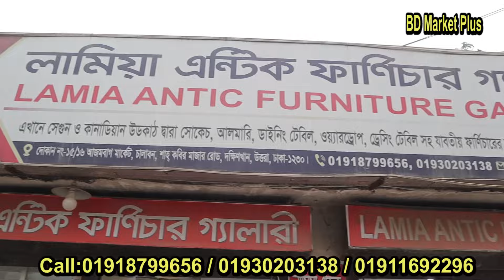কমদামে কানাডিয়ান ওকের বেডরুম সেট কিনুনঢাকায় ডেলিভারী ফ্রি Bedroom Furniture price in BD 2023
শো-রুম ঠিকানা
 লামিয়া এন্টিক ফার্নিচার গ্যালারী
দোকান নং-15/16, আজমবাগ মার্কেট,চালাবন,শাহ কবির মাজার রোড, দক্ষিনখান, উত্তরা, ঢাকা-1230।
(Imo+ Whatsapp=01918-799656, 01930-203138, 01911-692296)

মোবাইল- ০১৯৭১৪৭০৯১৮

ফার্নিচার কিনুন
এত কমদামে আর কেউ দিবেনা
সস্তায় ফার্নিচার
কমদামে অয়ারড্রপ
Brand new furniture
second hand furniture BD price
furniture new video
buy cheap price second hand furniture BD
BD sofa set second hand furniture
BD khat second hand furniture
সেকেন্ডহ্যান্ড ফার্নিচারের ভিডিও
সেকেন্ডহ্যান্ড খাট
সেকেন্ডহ্যান্ড আলমারি
অরিজিনাল সেগুন কাঠের সেকেন্ডহ্যান্ড ফার্নিচার
কম দামে সেগুন কাঠের সেকেন্ড হ্যান্ড ফারনিচার
কম দামে সেগুন কাঠের খাট
কম দামে সেকেন্ড হ্যান্ড সেগুন কাঠের আলমারি
কমদামের সেগুন কাঠের টেবিল
কম দামে সেকেন্ড হ্যান্ড সেগুন কাঠের সোফা সেট
কম দামে সেকেন্ড হ্যান্ড সেগুন কাঠের জিনিসপত্র
সেকেন্ডহ্যান্ড ফার্নিচারের শোরুম
কম দামে সেকেন্ড হ্যান্ড ফার্নিচার
সেকেন্ডহ্যান্ড ফার্নিচার ঢাকা
মিরপুর সেকেন্ডহ্যান্ড ফার্নিচার
কম দামে সেকেন্ড হ্যান্ড ফার্নিচারের মার্কেট
সেকেন্ডহ্যান্ড ফার্নিচারের মেলা
পুরাতন চেয়ার
হোসেন ফার্নিচার
বিসমিল্লাহ ফার্নিচার
পুরাতন ফার্নিচার
ফার্নিচার
খাজা ফার্নিচার
নুরনবি ফার্নিচার
জয়নাল ফার্নিচার
জয়নাল ফার্নিচার মার্ট
জাহাজের পুরাতন ফার্নিচার
বিক্রয় ডট কম
সিলেট পুরাতন ফার্নিচার
Used furniture
2nd furniture
2nd furniture price in bd
 কমদামে ফার্নিচার
সেকশন বেড়িবাঁধ
খাজা ফার্নিচার
পুরাতন ফার্নিচার
খাজা ফার্নিচার
কমদামে ফার্নিচার
furniture market in bangladesh
khat price
কম দামে ভালো খাট
পুরাতন ফার্নিচার
আলমারি
wholesale market
segun furniture